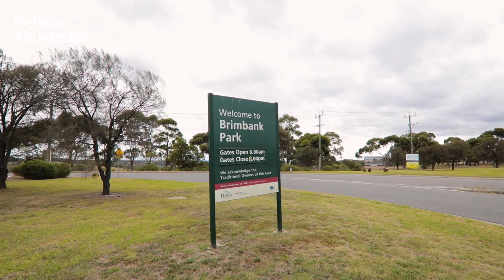107 Church Street, Keilor For Sale by Michael McCoy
or call Michael McCoy on 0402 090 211.

Right in the heart of Keilor Village, this spacious four bedroom, three bathroom family residence offers luxurious living. Flaunting high ceilings, open plan living and a high-end kitchen with well-appointed butler's pantry and alfresco. The ultra-modern open plan living and meals zone is sophisticated and spacious, opening out to the undercover alfresco with skylight, perfect for outdoor entertaining. The opulent chef's kitchen features anti-scratch or crack DEKTON benchtops, extra large island bench, black matt 2-pac soft-closing cabinetry, designer tapware, ample high quality Siemens and Miele stainless steel appliances, including integrated dishwasher drawers and fridge.